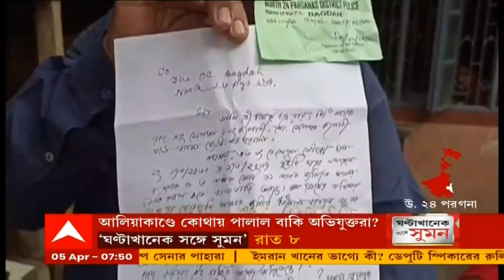Bagda: ব্যক্তিগত মালিকানার গাছ কাটায় অভিযুক্ত পঞ্চায়েত প্রধান, দিচ্ছেন জনরোষের তত্ত্ব।Bangla News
বাগদার হেলেঞ্চাতে ব্যক্তিগত মালিকানার ৮টি গাছ কেটে দেওয়ার অভিযোগ উঠল প্রধান ও গ্রামবাসীদের বিরুদ্ধে। জনরোষের জেরে গাছ কাটা হয়েছে, সাফাই দিয়েছেন পঞ্চায়েত প্রধান। বিষয়টি খতিয়ে দেখা হচ্ছে বলে জানিয়েছেন জেলা পরিষদের বন কর্মাধ্যক্ষ।